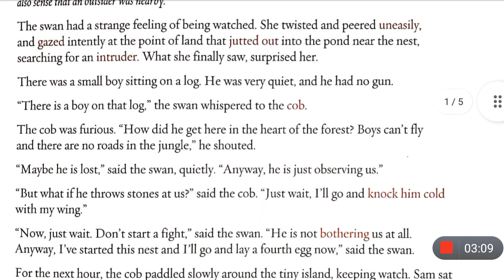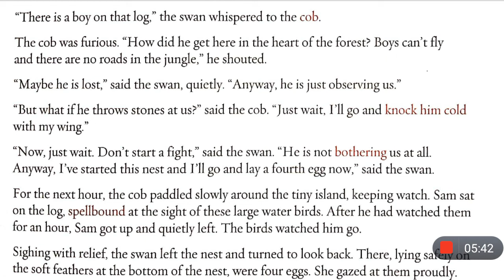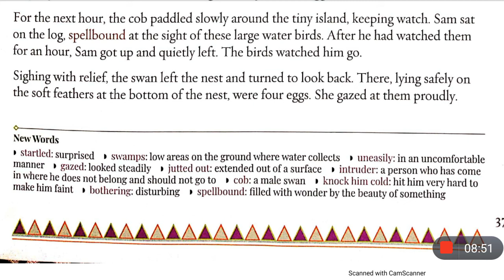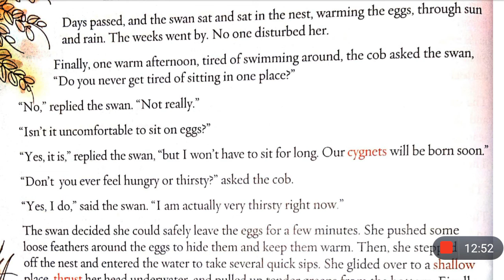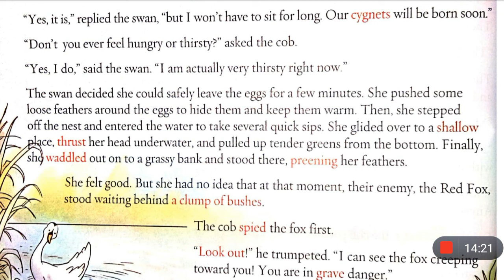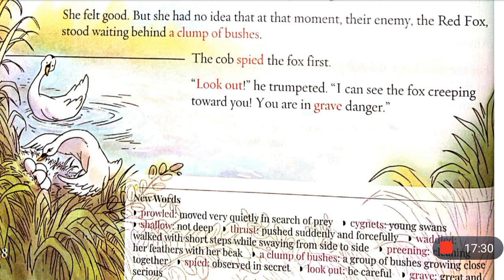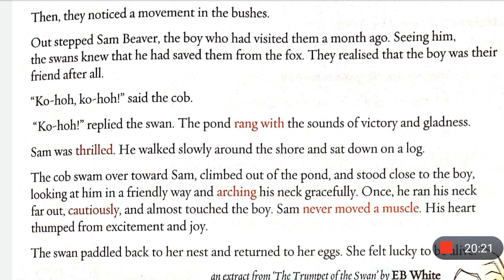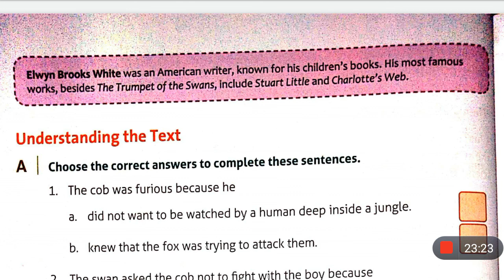The Trumpet Of The Swans Story In Hindi | By EB White | Gulmohar | Class 4 | Chapter 4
This is the Hindi explanation of the chapter The Trumpet Of The Swans By EB White from gulmohar english reader for class 4 cbse. I've explained this chapter very nicely line by line from English to Hindi for better understanding.